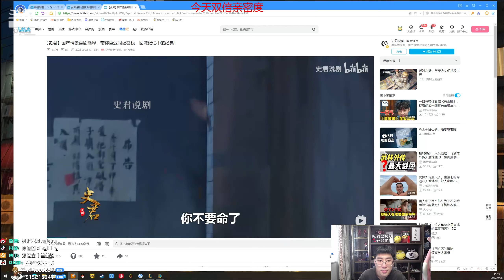【猴哥】蘭林漢悟空：蓋倫VS薇恩 國服 不是我不殺 是我沒技能（20220930P5)